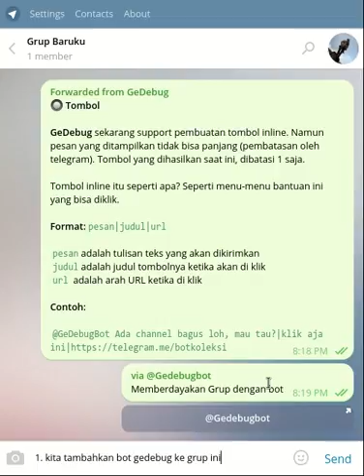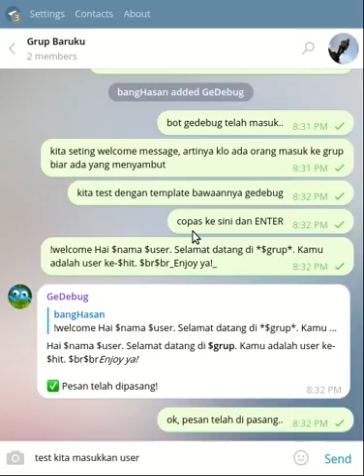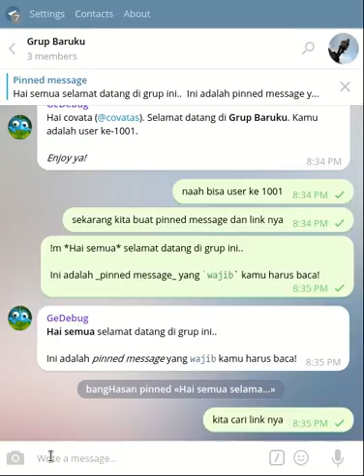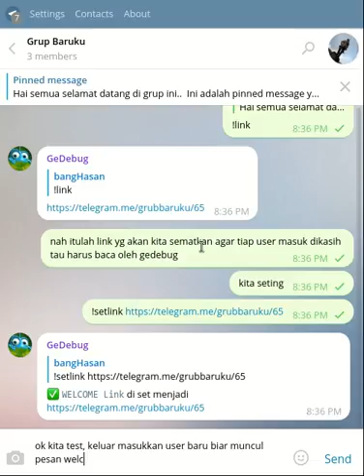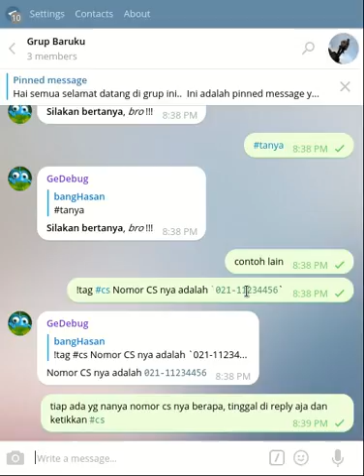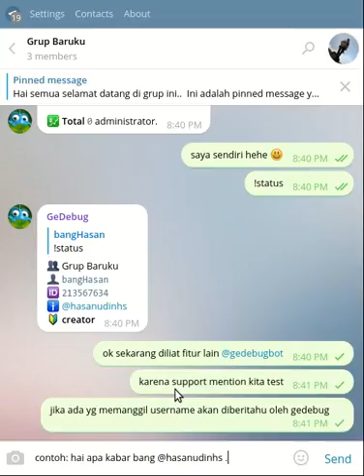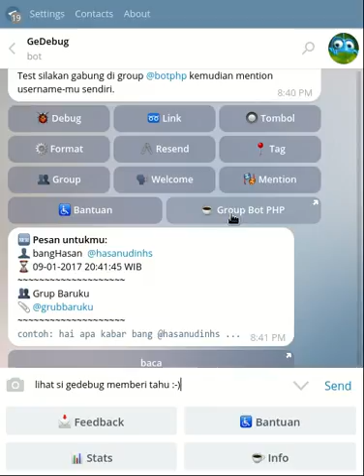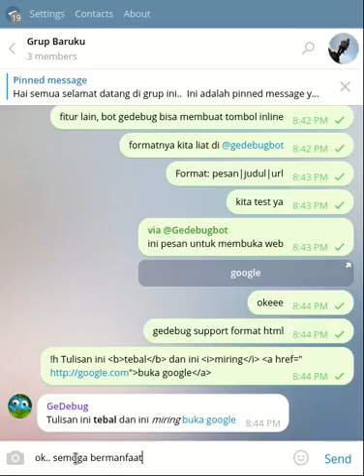Telegram - Bot Gedebug untuk Mengelola Grup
Gedebug bot berfungsi:

- debugging message
- notifikasi jika ada yang mention
- membuat pesan dengan format markdown, html
- manajemen grup kick user
- membuat pesan welcome ke user baru masuk
- membuat info link pinned message
- membuat button baca ketika user masuk
- membuat inline button ketika digunakan sebagai bot inline
- informasi status user, id
- informasi pengelola grup

dan lain-lain..

silakan diskusikan di grup @botphp